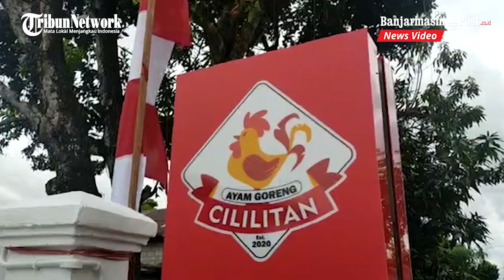Wali Kota Banjarbaru Resmikan Rumah Makan Ayam Goreng Cililitan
BANJARMASINPOST.CO.ID BANJARBARU - Walau masih dimasa pandemi namun usaha rumah makan di Banjarbaru terus saja bermunculan.

Salah satunya Ulusaha kuliner yang berada beralamat di Jalan Jafri Zam Zam Guntung Lua Kelurahan Loktabat Utara yang baru saja diresmikan Walikota Banjarbaru H Aditya Mufti Ariffin, Rabu (3/3/2021).

Aditya dengan mengawali pemotongan pita yang di damping oleh kepala Disbudpar pora Kota banjarbaru  langsung menanda tangani Prasasti.
Aditya mengatakan ucapan selamat kepada pemilik karena bisa menambah wisata kuliner di kota banjarbaru.

Ditambahkan pula di masa pandemi corona yang sudah berlangsung selama setahun ini tidak menyurut kan semangat usaha kuliner untuk membuka usaha nya dan ber investasi di kota Banjarbaru.

"Semoga ini dapat meramaikan wisata kuliner dan di terima di lidah nya masyarakat banjarbaru," tukasnya.
Banjarmasin post.co.id/Khairil Rahim